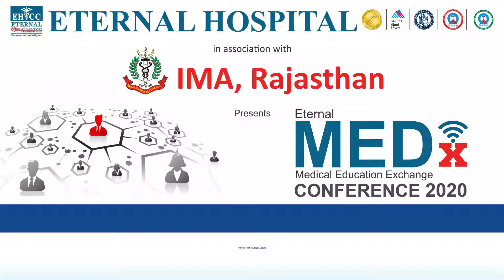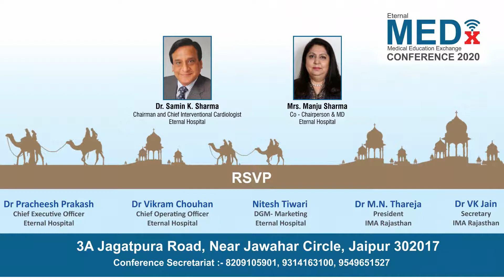Eternal MEDx 2020 Invitation by Dr Rajveer Arya, Executive Member - IMA Rajasthan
As you know that Eternal Hospital believes in knowledge sharing and in this line we in association with IMA Rajasthan are organizing Virtual Eternal MEDx (it is medical education exchange ) conference 2020. This will be week-long conference as suggested by IMA members from 4th to 11th August between 3:15 to 5:00 pm. In this conference our specialities will be sharing unique procedures or surgeries or research in their specialities for thriving towards better healthcare for all.
Looking forward for your active participation